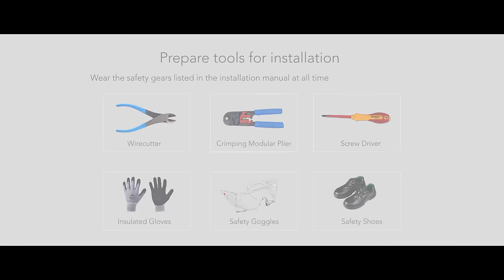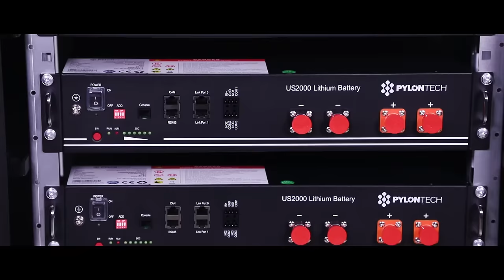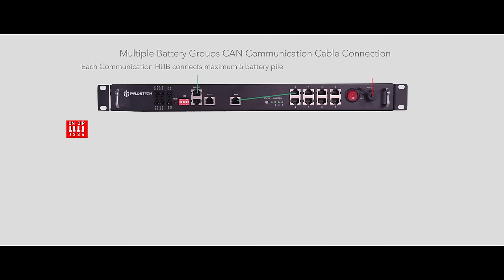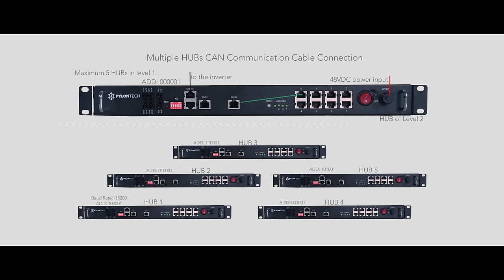Pylontech US Series Installation - US2000